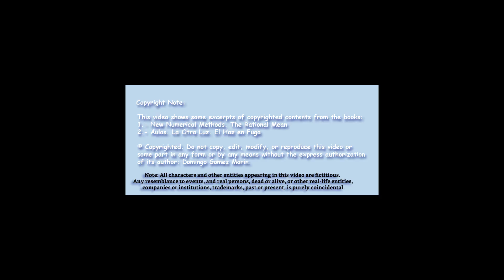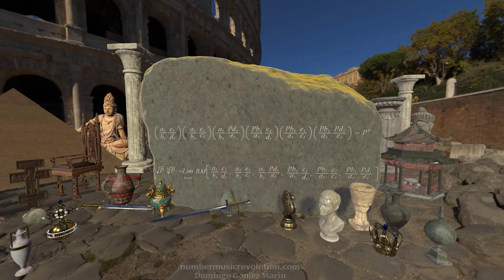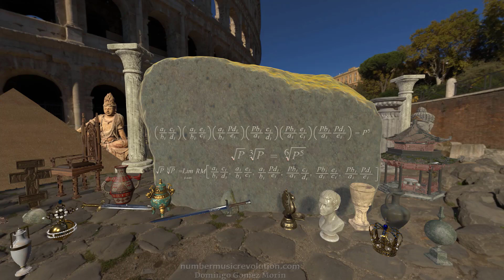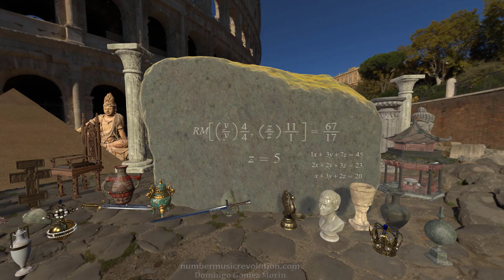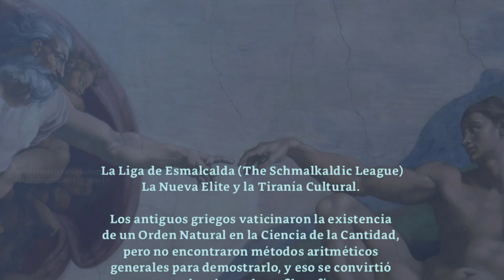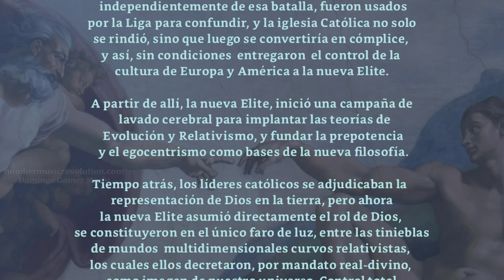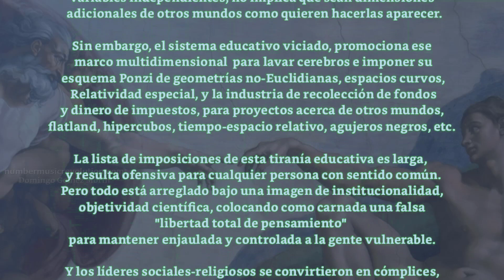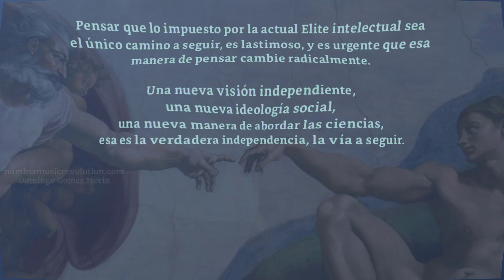ARITMETICA DE LOS IRRACIONALES. ARCHAELOGICAL ARITHMETIC. THE MISSING LINK IN MATHEMATICS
El operador de Media Racional permite definir fácilmente los números irracionales y sus operaciones aritméticas, mediante simple Aritmética, no mediante las "superiores" elucubraciones de Dedekind y Cauchy.

MI SITIO WEB:
MANIFIESTO ARITMÉTICO (PDF):

Hoja de cálculo interactiva para Fracciones continuas y su relación con la Media Racional:

Aporta tus ideas en los comentarios.

 Ni en escuelas ni en libros enseñan esto, y en ninguno de estos libros encontrarás estos métodos:
Plato Dialogues
Nicomachus. Arithmetic
Nine Chapters on the Mathematical Art
Aryabhata's, Brahmagupta's, and Bhaskara's texts.
Al-Khwarizmi's, 'Kitab al-Jabr wa-al-Muqabala'.
Dickson: 'The History of the Theory of Numbers'
D. Smith: 'History of Mathematics'
Courant: 'What is Mathematics?'
C. Boyer: 'A History of Mathematics'
J. Newman: 'The World of Mathematics'
Concrete Mathematics: 'A Foundation for Computer Science'
Tomas Heath: 'The History of Greek Mathematics'
Fowler: 'The Mathematics of Plato's Academy'
Centenares de libros sobre métodos numéricos...
etc.

SOME REFERENCES:
Some results from this work has been published and/or referenced in other books, journals, and math websites, for example:

American Mathematical Monthly, Domingo Gomez Morin. A Special Continued Fraction for the Golden mean, p. 65, Volume118, No.1, January, 2011. USA.

Dr. Finch, Steven. Encyclopedia of Mathematics and its Applications, V. 94, Mathematical Constants, Section 1.1, pages 3-4, Cambridge University press 2003. USA.

Brown Kevin.

ELSEVIER. CHAOS SOLITONS AND FRACTALS
Paper: “In the search of convergents to the cube root of 2”, Number 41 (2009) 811–817.
authors: Dr. Peter Petek, et All.

Linas Vepstas. The Farey Room.

Mathematical Spectrum. (U.K.)
B. Bertuello. The Rational Mean. Vol. 39, No. 2, 2007.

2004. Dublin. ESAT BT YOUNG SCIENTIST OF THE YEAR AWARD. R. Larkin

Pre-calculus book as described in the video:
Precálculo. Enfoque de resolución de problemas. México. Pearson, Prentice Hall.
Authors: Prado Pérez, C., et All. (2006).

Based on the books:
-. AULOS, LA OTRA LUZ, EL HAZ EN FUGA:

-. NEW NUMERICAL METHODS. THE RATIONAL MEAN

Note: All characters and other entities appearing in this video are fictitious.
Any resemblance to events, and real persons, dead or alive, or other real-life entities, companies or institutions, trademarks, past or present, is purely coincidental.

Author: Domingo León de Jesús Gómez Morín